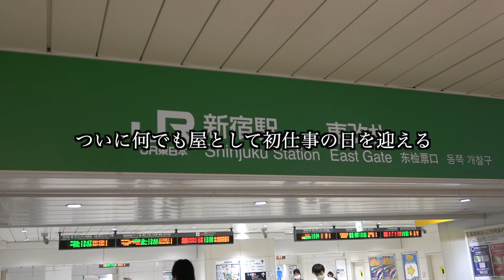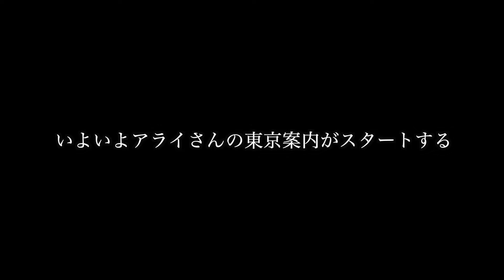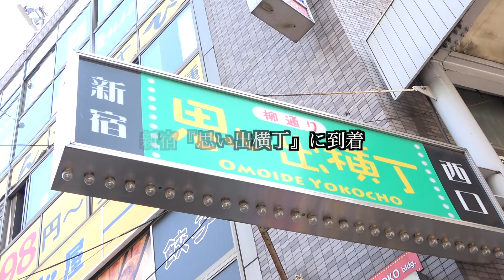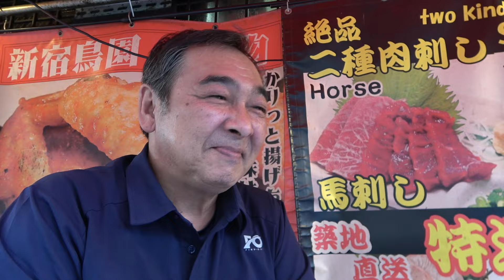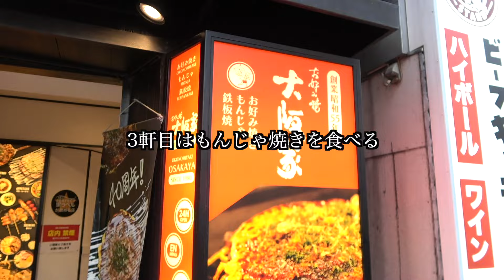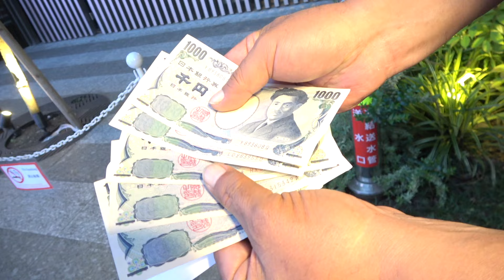【アライさん⑥】永福町でホームレスをされているアライさんの何でも屋さん初仕事に密着しました【東京ホームレス アライさんの何でも屋 初仕事】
▶︎アライさんの何でも屋 ◀︎

今回は永福町ホームレスをされているアライさんの何でも屋の初仕事に密着しました。

初仕事の依頼内容とは何なのか？

果たしてアライさんは無事に初仕事をやり遂げる事が出来るのか？

◾️アライさん  過去動画◾️

2023年6月18日(日)
『絵描きのホームレス エノビさんの個展開催 決定』

時間:10:00〜17:00(予定)

東京都渋谷富ヶ谷1-8-5

千代田線 代々木公園駅 徒歩20秒
小田急線 代々木八幡駅 徒歩3分

沢山の方のご来場心よりお待ち申し上げております。

【アットホームチャンネル 青柳貴哉 初著書】
▶︎タイトル『Z世代のネオホームレス 自らの意思で家に帰らない子どもたち 』

発売中

▶︎詳細&お求めはコチラ

歌唱・作詞・作曲：オゼキマイ
編曲：長田有代
演奏：清野雄翔
mix and mastering：樋口聖典（いいかねPalette）